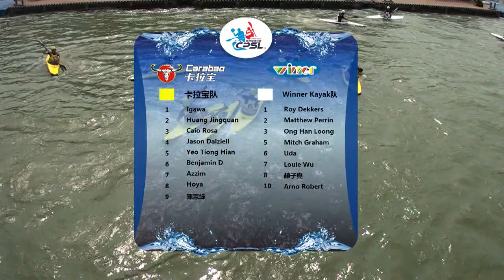2017 CPSL Canoe Polo Super League Carabao(Yellow) VS Winner kayak(White) 8.6